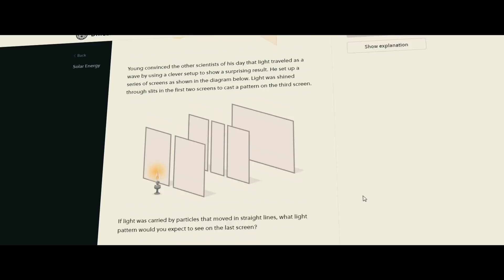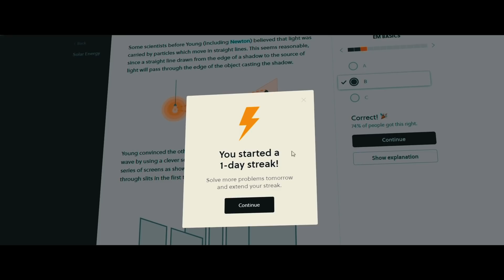With Love, To The Moon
With Love, To The Moon -- Happy Holidays 🌙

I love the Moon. No matter where I am on Earth, the Moon follows, and with it, the memories that span my entire life. It's without a doubt our next stop in space exploration, and rightfully so. It's easy to look past the Moon, but without it, you and I might not even be here. Tonight, take a look at the Moon, and remember what it means to be alive.

Thank you for all your support in 2020. With a year like this, it means the world that you stuck by me and supported Aperture throughout it all. In 2021, I hope to get better and better at creating videos for you all, and I need you by my side then as well. 1,000,000 is just around the corner, and I have a few special things lined up that I hope you'll all be happy to see.

I'll see you around, and again, thank you, I am forever in your debt. 🖤

P.S. My voice may be a bit crackly in this video, I did my best to remove it, but my apologies if it's a bit distracting.

Want to start investing? Sign up with Robinhood, link your bank account, and we both get a free stock! (Tesla, Apple, Microsoft, Facebook, etc.)

A Universe from Nothing by Lawrence M. Krauss:

A Brief History of Time by Stephen Hawking:

The Grand Design by Stephen Hawking:

How to Win Friends & Influence People by Dale Carnegie:

Crushing It by Gary Vaynerchuk:

The Intelligent Investor by Benjamin Graham: